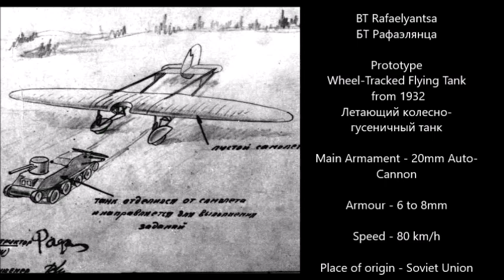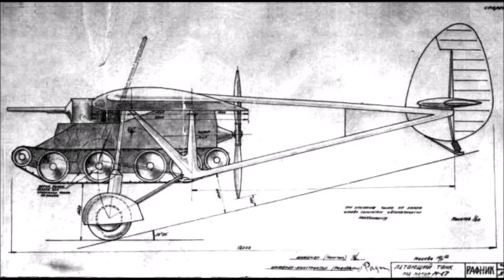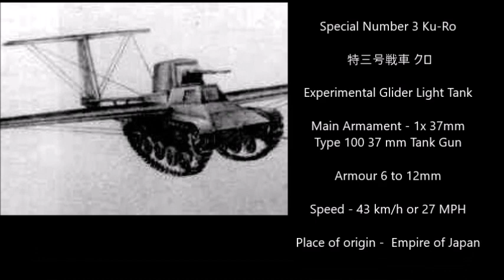Abandoned Flying Tank Projects: ( Real Flying Tanks )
Flying Tanks
Japanese Flying Tanks:
American Tanks:
Christie M1932 Airborne wheeled-tracked Gliding Tank Main Armament - 20mm Auto-Cannon Armour - 6 to 12.7mm Max Speed - 193 km \ h or 119.9 MPH